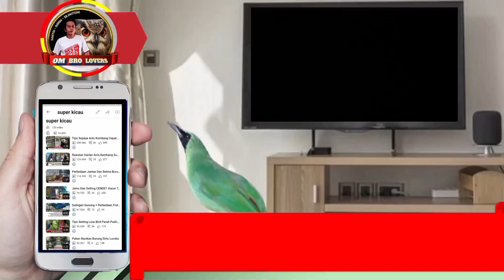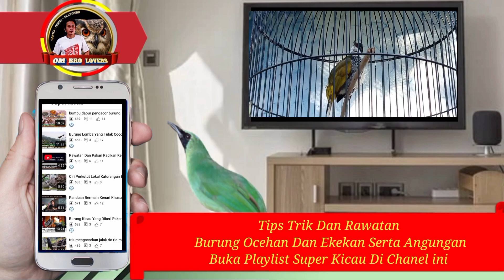Masteran Kutilang Sisik